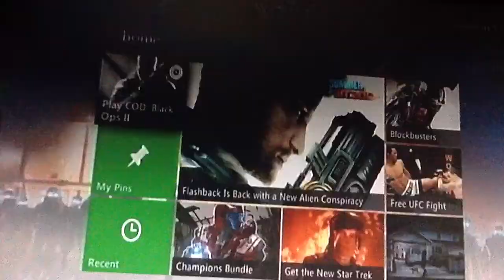Update for Xbox live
Please comment if u see what's new